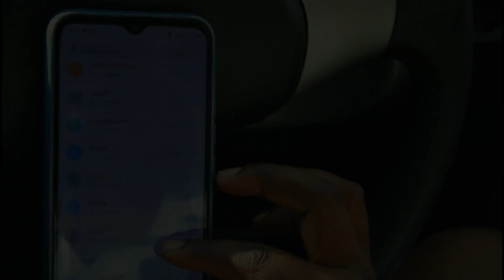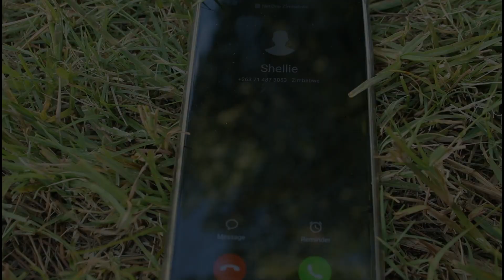PATRICK SCALE - ENDAI NESU